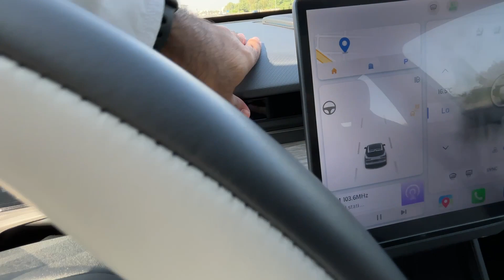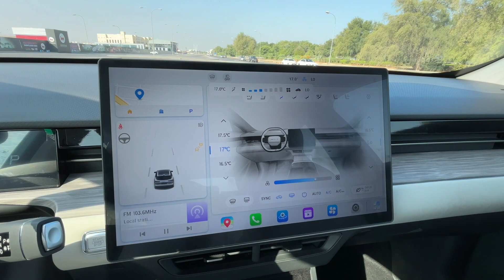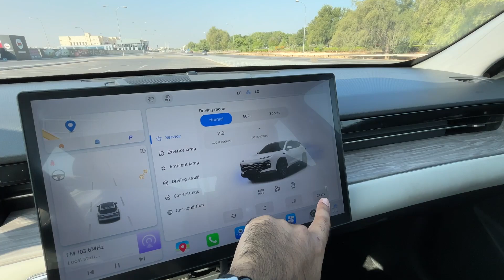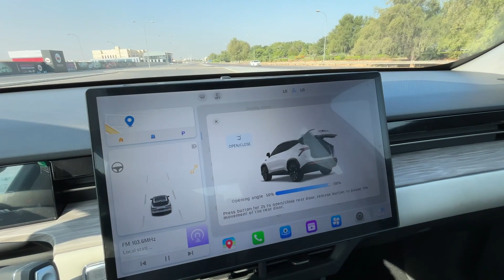جيتور داشنج ٢٠٢٣ تسلا صينية لكن للاسف لم تضبط معنا 🫠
السلام عليكم اليوم جبتلكم تجربة قياده لجتور داشنج
السياره تقليد تسلا ١٠٠٪؜ لكن للاسف الجوده سيئة صراحه و ايضاً الاداء لك عليه شويه
بس السياره فيها مواصفات كثيره
هي تتقارن مع شانجان يوني تي ف راح اقارنها بعد ما اجرب يوني تي

و شكرا لدعمكم
الله يسعدكم